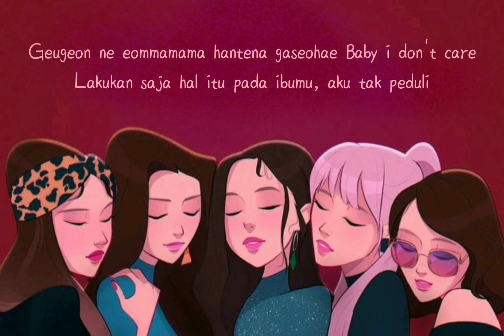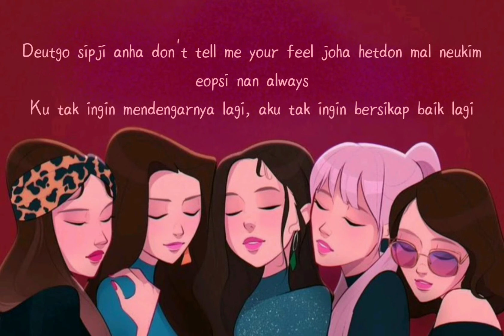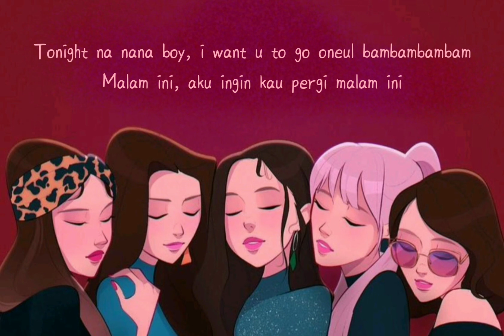EXID - Me&You | Lirik dan terjemahan Bahasa Indonesia